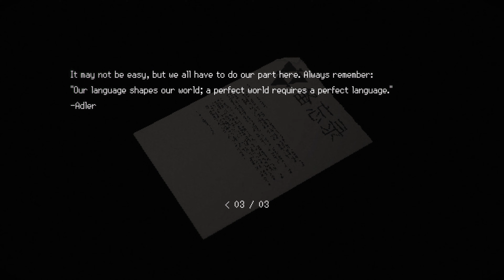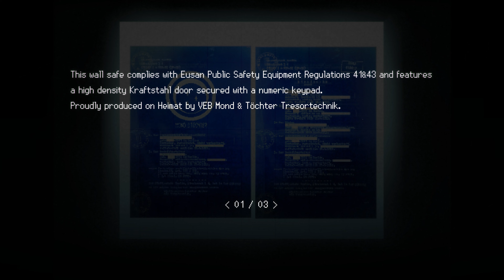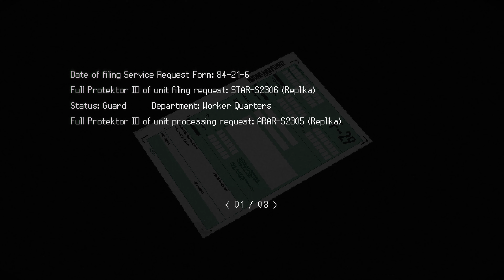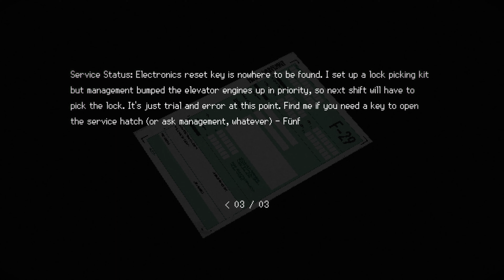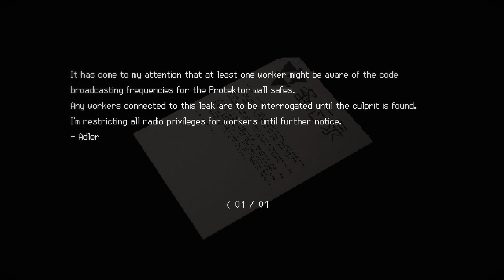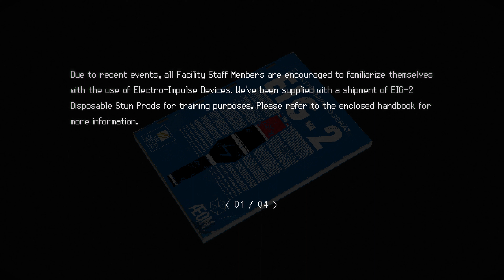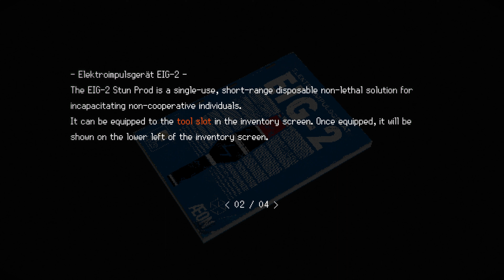(PART 02) [Sickness] SIGNALIS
This game gave me the vibes I loved when I played the original Parasite Eve I & II. The trailer sucked me in and I needed to play it. As of 2023 July it is free for memebers who own a Xbox gamepass or game pass ultimate for PC users such as myself so I've decided to go ahead and give it a shot. I really enjoyed this game even tho I did end up using some "illusive man funds" to help me enjoy the experience all together.